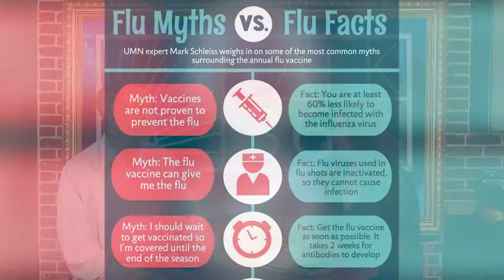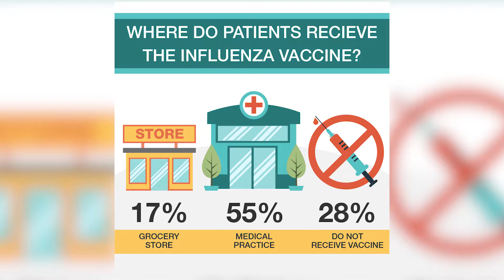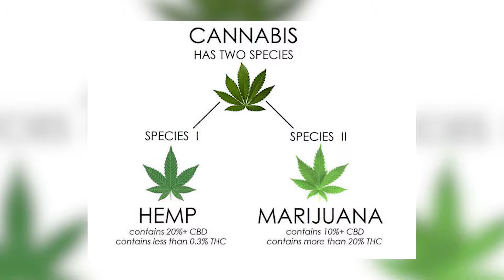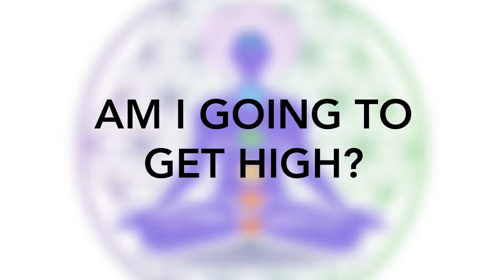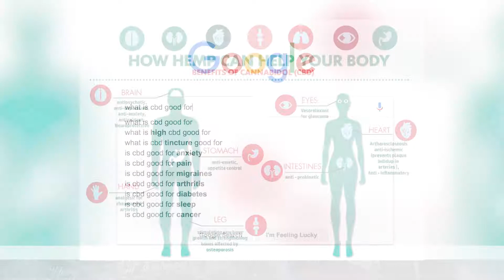Talk365TV_246: To Flue Shot or NOT & Green HoriZen Q/A CBD oil-TV SEGMENT 2